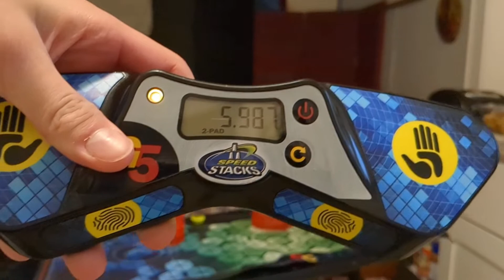this took ages